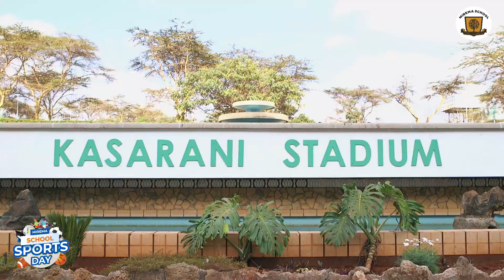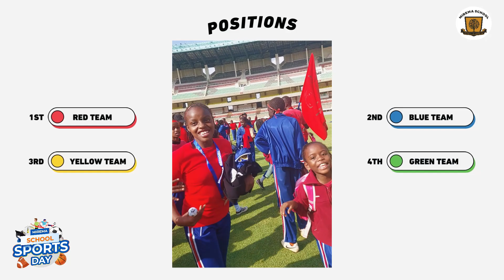Mirema School Sports Day 2023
A Day of Triumph: Our sports day at Kasarani Stadium was a canvas of athleticism, where every stride, kick, and throw painted the picture of dedication. From sprinting tracks to football pitches, our learners showcased their talents in style. Relive the exhilarating moments with us.